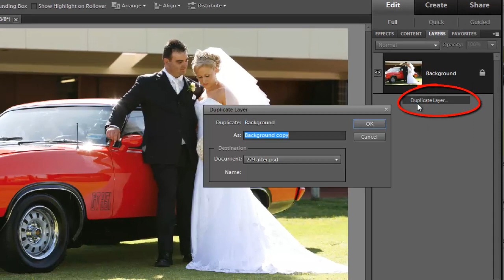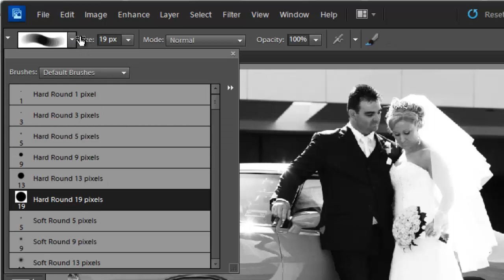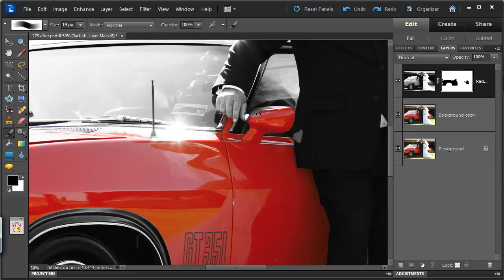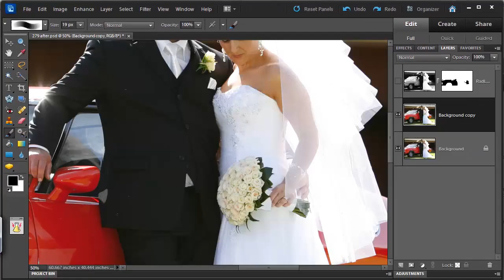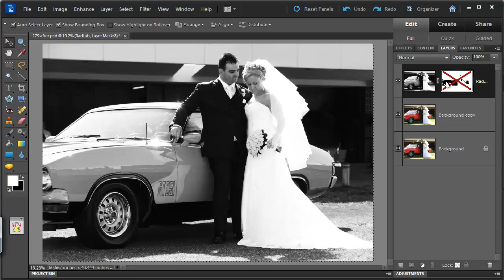Color part of a photo in Photoshop Elements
Selective colouring in Photoshop Elements
Add colour to part of a black and white photo using masks and the quick select tool in Photoshop Elements